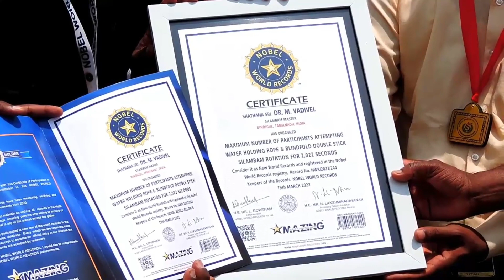MAXIMUM NUMBEROF PARTICIPANTS ATTEMPTING WATER HOLDING ROPE&BLIND FOLDDOUBLE STICK ROTATIONSILAMBAM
MAXIMUM NUMBER OF PARTICIPANTS ATTEMPTING WATER HOLDING ROPE & BLIND FOLD DOUBLE STICK ROTATION IN SILAMBAM ..Nobel World Record, Kodaikanal